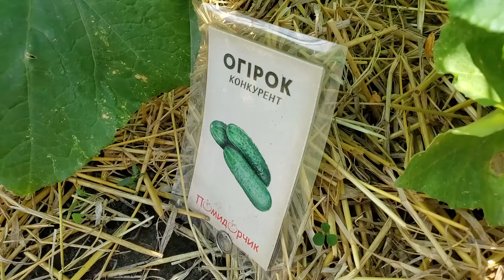Семена огурцов сорта Конкурент. Выращивание огурцов из семян до урожая.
Таймкод
00:00 - 7 мая
00:54 - 27 мая
01:07 - 4 июня
01:14 - 17 июня
01:29 - 23 июня
01:33 - 28 июня
02:11 - 30 июня

Название сорта этого огурца знает каждый огородник. Сорт «Конкурент» имеет долгую историю, проверен временем, создан еще в 1980 году и является одним из самых надежных для выращивания в Украине.

Это нетребовательное к условиям растение составляет достойную конкуренцию многим современным сортам, так как обладает высокими вкусовыми качествами и является устойчивым к болезням. Плотная ароматная мякоть при засолке не теряет своих хрустящих свойств. Соленые и маринованные огурчики очень вкусные и ароматные, равно как в свежем виде. Универсальный сорт «Конкурент» выращивается в основном в открытом грунте, а также под временными пленочными укрытиями.

При условии своевременного снятия с кустов плоды вырастают крупные, но не длинные (около 9-13 см), массой 70-100 (иногда до 130 г), в диаметре – 3-4 см. Именно в таких огурцах сочетаются все качества сорта «Конкурент». Сорт ранний, созревает через 45-50 дней, опыляется пчелами, завязь имеет пучковую. На кустах формируются овально-цилиндрические огурцы темно-зеленой окраски с нечеткими полосами светлого оттенка средней длины.

Огурцы колючие, с частым черным опушением и крупными бугорками; мякоть сочная, без пустот, хрустящая, упругая. Чтобы зеленцы не горчили, в период их формирования и роста необходимо растения обеспечивать влагой в достаточном количестве. С 1 квадратного метра огорода собирают около 3-3,5 кг высококачественных огурцов.

Выращивать огурец «Конкурент» рекомендуется на солнечных участках либо с небольшой тенью. Грунты этой культуре нужны рыхлые, влагопроницаемые, они могут быть как легкими, так и тяжелыми. Но тут важно правильно посадить семена огурца: и если грунт супесчаный или песчаный, то посевной материал сажают на глубину 3-4 см; в случае использования суглинка лучше глубину задела уменьшить до 2-3 см.

Период посадки зависит от прогрева почвы до +13...+15 °С. Рост плетей огурца при температуре +25...+30 °С происходит очень активно, но с приходом знойных дней, когда на градуснике устанавливается отметка напротив +31 и более, культура замедляет развитие. В этом случае непременно используются поливы (если отмечается нехватка естественных осадков) и орошение по листу.

Мульчирование – это надежный вариант сохранения влаги на грядке с огурцами, а также защита от прогрессирующих сорняков. До смыкания листьев следует произвести окучивание огурца «Конкурент», которое помогает в формировании достаточного количества завязи.

Описание огурца «Конкурент»:

• Ранний (среднеранний) сорт;

• Период созревания – 45-50 дней;

• В поздней посадке созревает за 30-35 дней;

• Плоды овально-цилиндрической формы;

• Огурцы темно-зеленые;

• Полоски светлые, размытые;

• Колючие крупнобугорчатые плоды;

• Диаметр плода – 3-4 см;

• Урожайность – 3-3,5 кг/ м²;

• Использование: в свежем виде, мариновании, солении;

• Мякоть плотная, ароматная, без пустот;

• Сорт универсального назначения;

• К болезням толерантен;

• Нет требовательности к условиям;

• Пчелоопыляемый;

• Пучковая завязь;

• Для открытого грунта и временных укрытий.